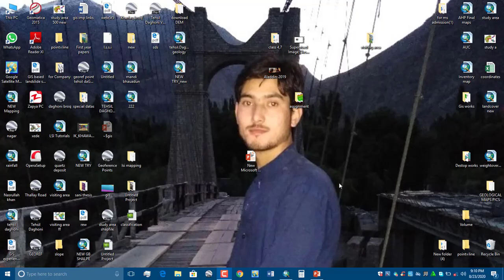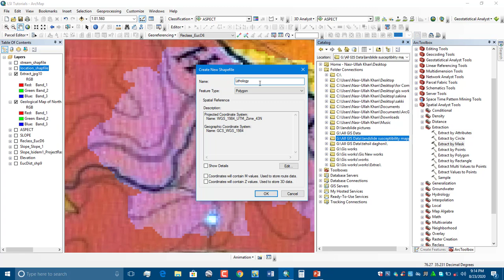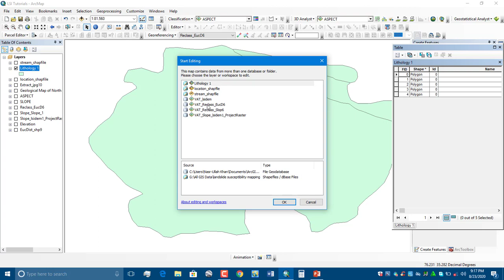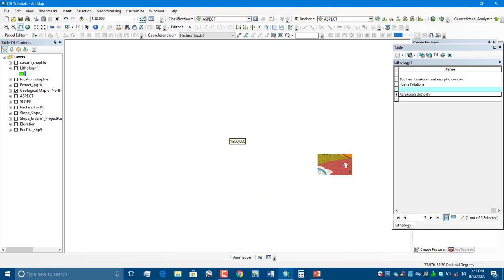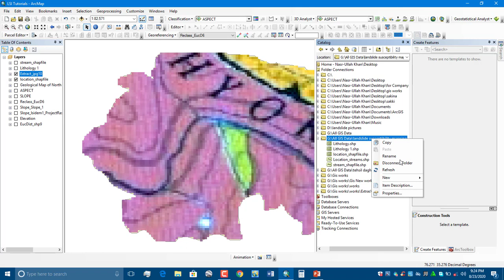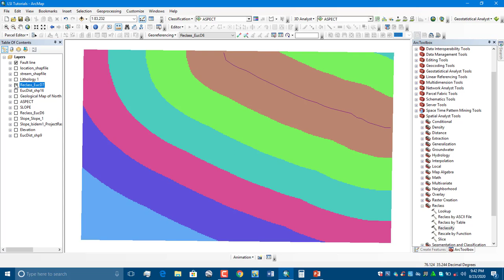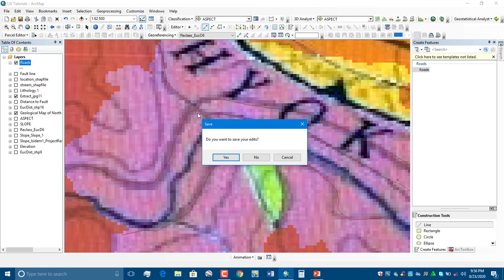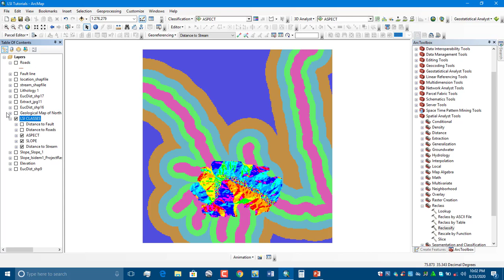(Part-2) landslide susceptibility maping using AHP methods